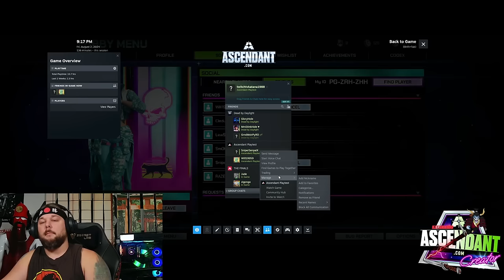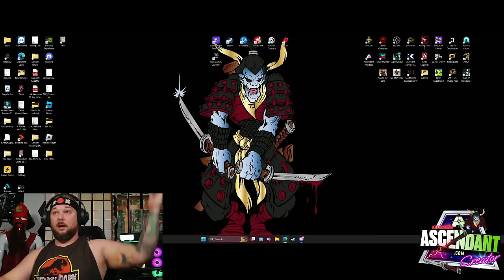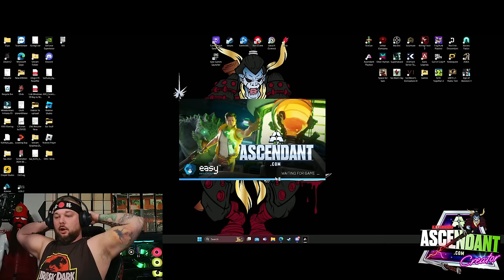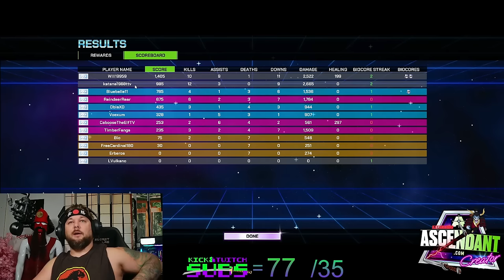🔴 Ascendant Gameplay and Impressions...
🔴 Ascendant Gameplay and Impressions... @AscendantGame